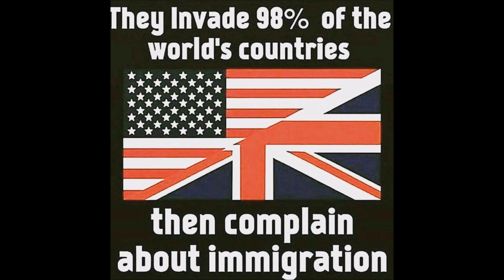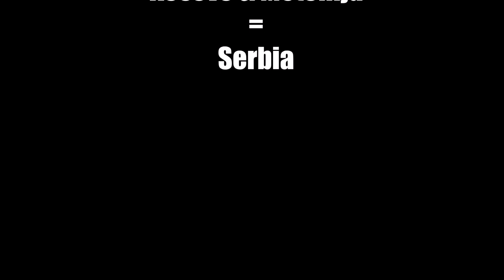Dundja - Time flies by (lost tape 2009)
This song was originally produced in year 2009 but was never released. It supposed to be on my first solo album "Souldier" in 2010, but unfortunately it didn't make it, so now I'm uploading it as promo use for my truest music fans.

Today 17 March 2024, marks 20 years since the Kosovo Pogrom when Albanian extremists ruined countless Serbian heritage sites in the southern province of Kosovo & Metohija and expelled over 4.000 people from their homes.

 In 1999 after the illegal bombing of Serbia and Montenegro (former Yugoslavia) led by NATO forces, up to 250.000 Serbs were forced to leave Kosovo & Metohija. I was also obliged to leave my country. At age 11 I came to live in the Netherlands, one of the countries that dropped bombs on our heads and start my life over again if I can.

The 24th of March 1999 marks the date of the start of this illegal bombing campaign by NATO on an sovereign and independent country Yugoslavia.

No surrender!
Justice will prevail!

Kosovo is Serbia!
Dundja
1